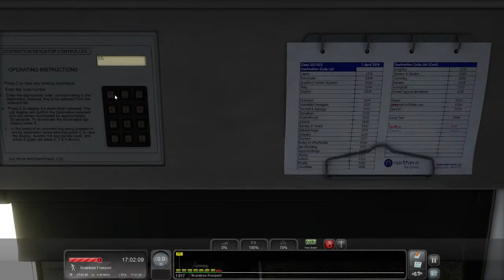TRAIN SIMULATOR | AP Class 322 (Greater Anglia) | Braintree to Shenfield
Today I will be driving the Armstrong Powerhouse (Clowes reskin) Class 322 from Braintree to Shenfield on the GEML London-Ipswich route available from Steam.
Again, another serious project with well over 100 AI trains for the Sunday stream; just an opportunity to play around with all my Class 321 reskins! Sadly one of the AI collided around Ilford depot - causing the train to derail there. A continuation of the route from Shenfield in a Class 317 is available on my channel.
Today I used the plugin RW Enhancer available from their
 . It can greatly improve your frame rate, as well as adding 4K visuals and raytracing. It's a little bit of money but well worth it on many different routes.

NEXT WEEK'S STREAM: JustTrains Class 220 Plymouth-Penzance